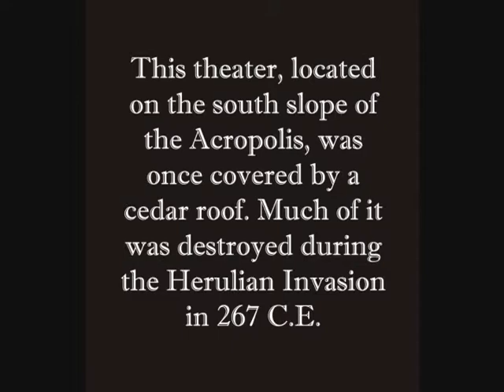Odeon of Herodes Atticus / Theater - Athens, Greece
The Odeon of Herodes Atticus was constructed in the 2nd century C.E. on the south slope of the Acropolis in Athens, Greece. It was funded by Herodes Atticus, a wealthy native of Greece and Roman politician. The theater was mostly destroyed in the 3rd century during the Herulian Invasion and partly restored in the 1950s. It now hosts modern performances.